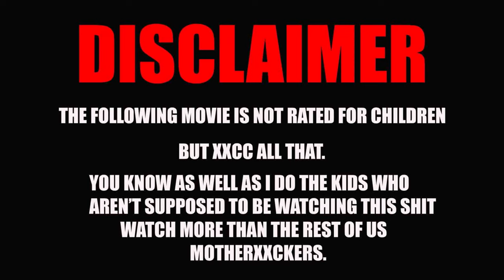Fun Girl Swimming Pool Diving with Pink Oceanic Fins |Bikiini Girl Zoey